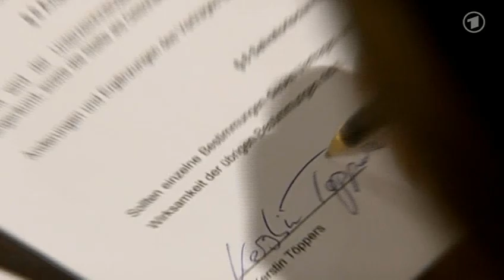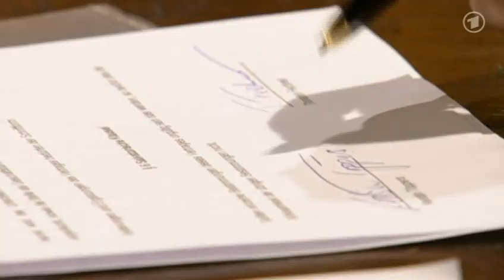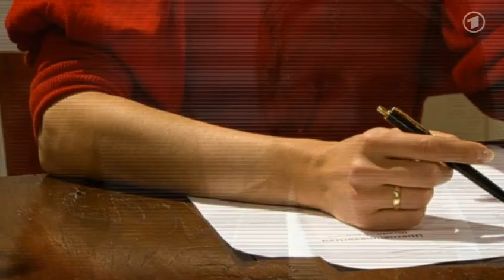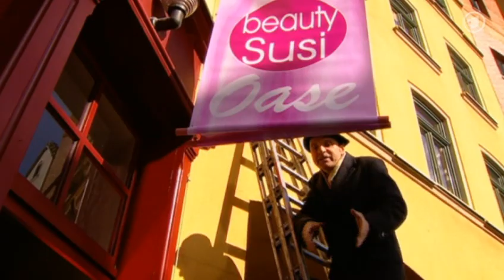MARIENHOF FOLGE 3493